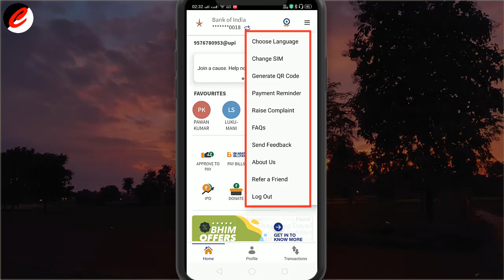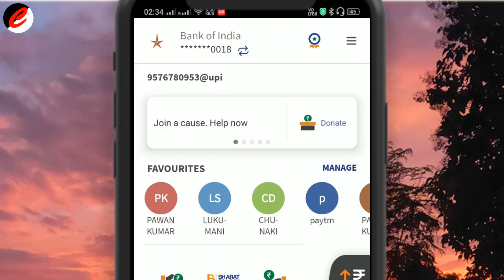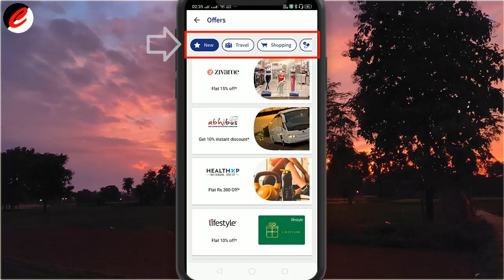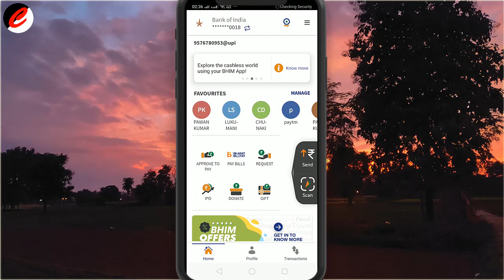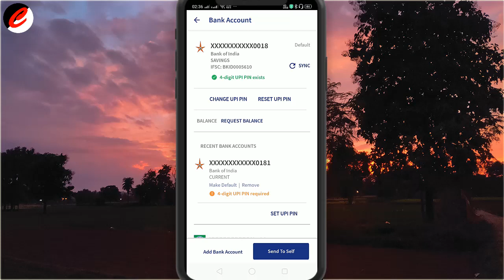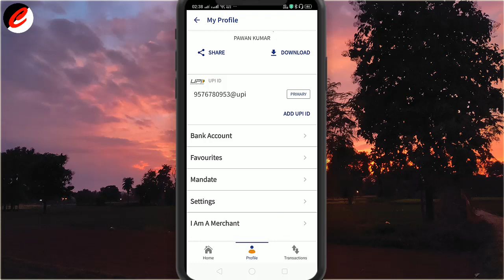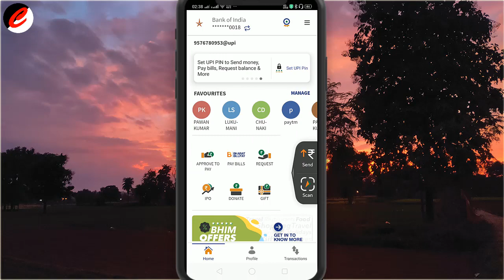Bhim App | Kiase Use Karte hain | How to Use BHIM App | BHIM UPI App | New Features| Bhim App Update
kaise humlog BHim App ko use kr sakten hain or new Featurs kya aaya hai wo bhi thoda sikh leten hain..

My Recommended products & Gears for Youtubers :

Our Favorite Accessories :
Smart Phone
DSLR Camera
Boat Headphone
MI Power Bank
BOYA M1 Mic
Laptop Stand
Boat Earphone
Green Backdrop/Screen
Video Shoot Light
vlog Camera

Mobile Phone:
Realme 5 (Crystal Purple,32 GB, 3 GB RAM)=